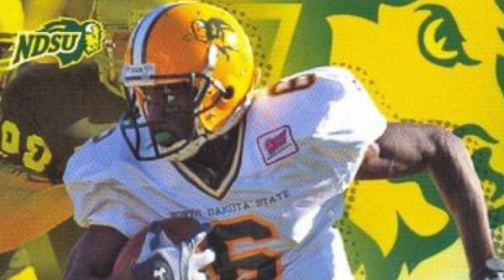Marques Johnson NDSU football highlight film 2002-2005 (I do not own the rights to this music)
98 receptions, 1,508 yards 12 tds. Receptions and receiving yards ranked 4th and 5th in NDSU history respectively.